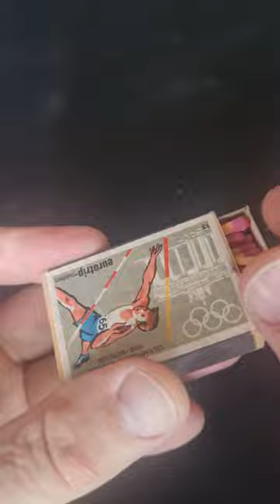"Vintage German Sailor's MatchboxCollection"